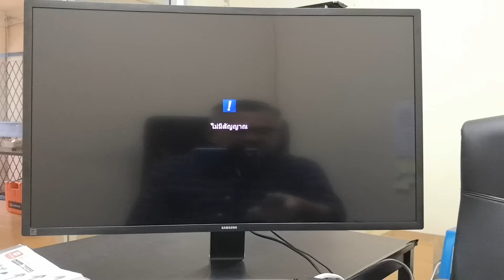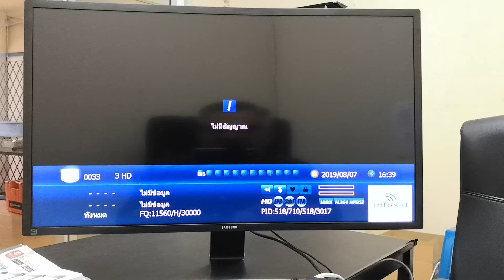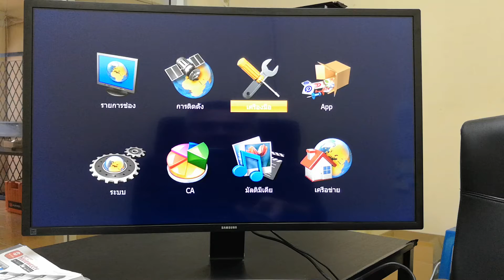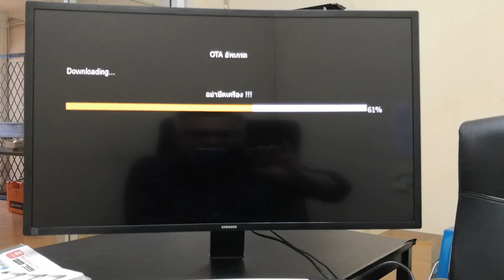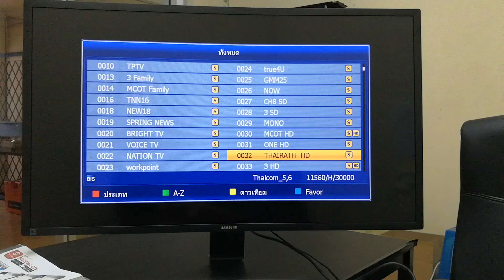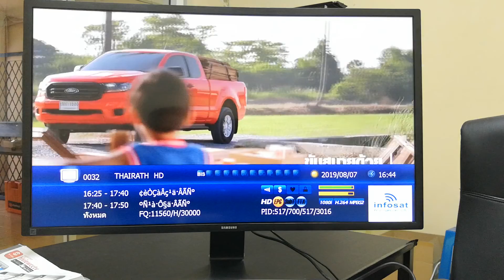ตั้งค่ากล่องอินโฟแชทกับจาน Ku-Band